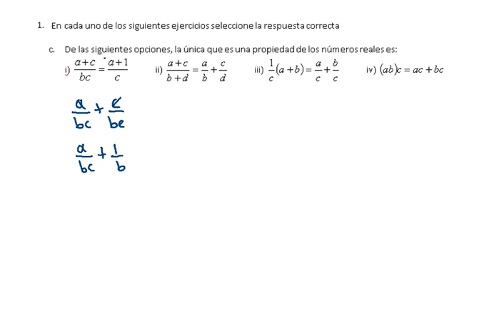OPERACIONES DE LOS NÚMEROS REALES